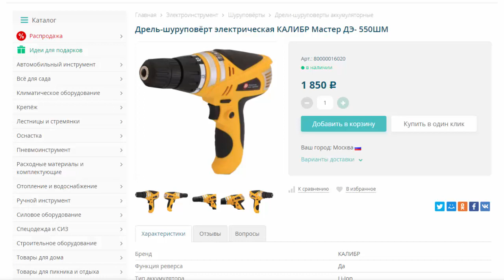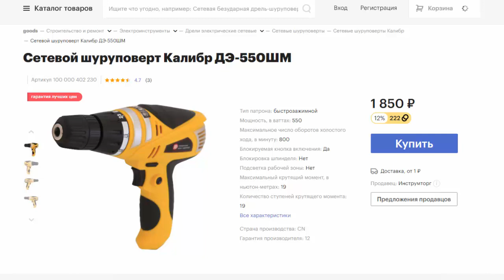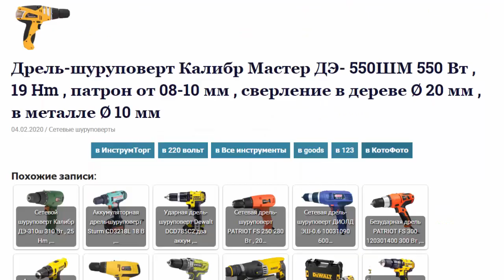Дрель-шуруповерт Калибр Мастер ДЭ- 550ШМ 550 Вт , 19 Hm , патрон от 08-10 мм